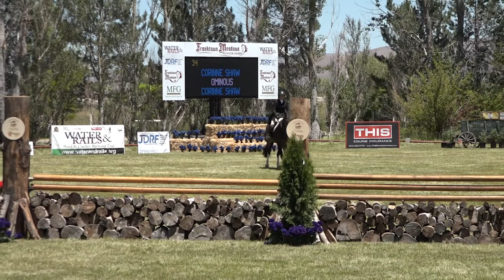Corinne Shaw riding Ominous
$10,000 3' Franktown Meadows Hunter Derby